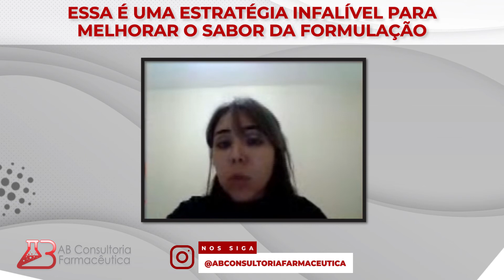ESSA É UMA ESTRATÉGIA INFALÍVEL PARA MELHORAR O SABOR DA FORMULAÇÃO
Assista a aula na íntegra! ↴